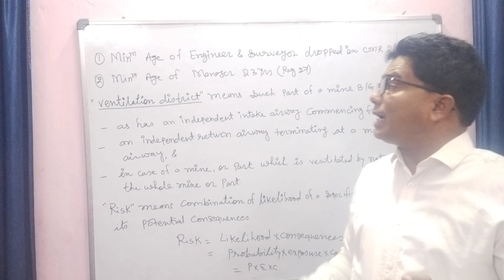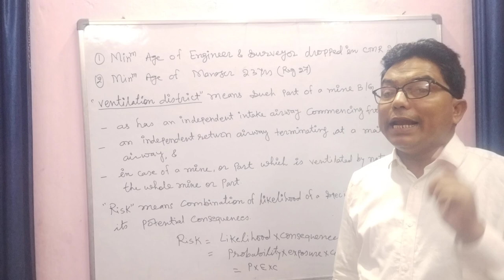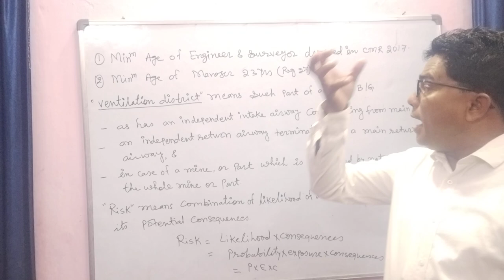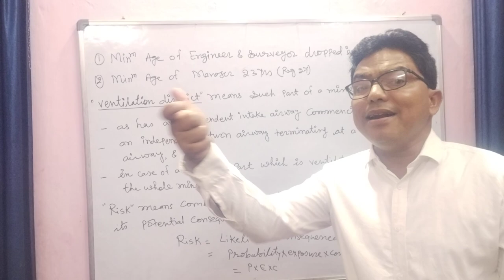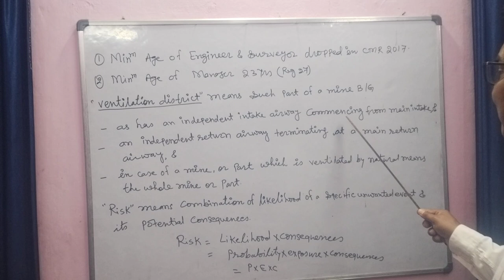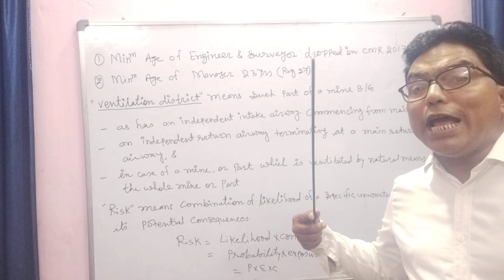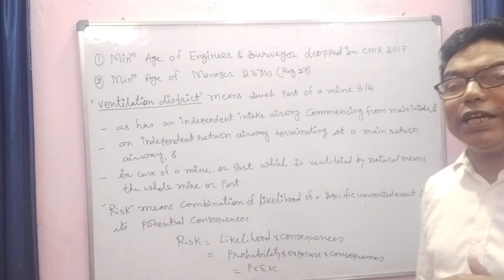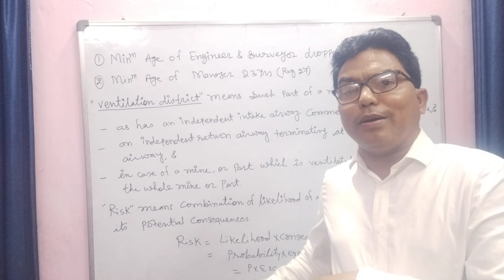What is ventilation district? Age of manager, Engineer, surveyor.def of risk